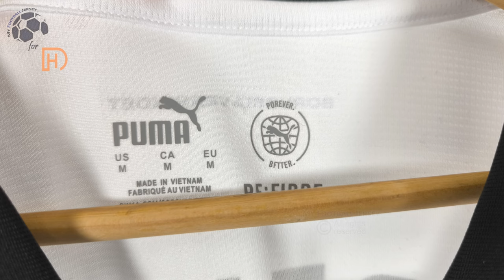Borussia Dortmund Third Jersey 24/25 Brandt (Kitgg) Fan Version Unboxing Review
Discover the Borussia Dortmund Third Jersey 24/25 (Fan Version)
It is customized with Brandt number 10! Watch till the end to see how the Borussia Dortmund Third Jersey 24/25 (Fan Version) fits!
If for some reason the link for the Borussia Dortmund Third Jersey 24/25 doesn't work, write a comment about it, I will reply as soon as possible.

The Borussia Dortmund Third Jersey 24/25 (Fan Version) costs only 14.58 $!

Find out the measurements of the Borussia Dortmund Third Jersey 24/25 (Fan Version).
Size: Medium
Jersey Width: 52 cm
Jersey Length: 72 cm
Model Height: 175 cm (5 ft 9 in)
Model Weight: 73 Kg (161 lbs)

Timecodes
00:00 Overview
00:27 Details View
01:16 Pricing
01:54 Dimensions & Try On

Please watch the Borussia Dortmund Third Jersey 24/25 (Fan Version) video review in 1080p (HD)